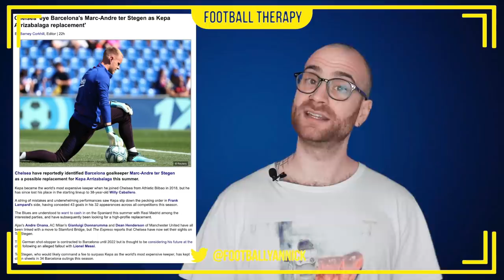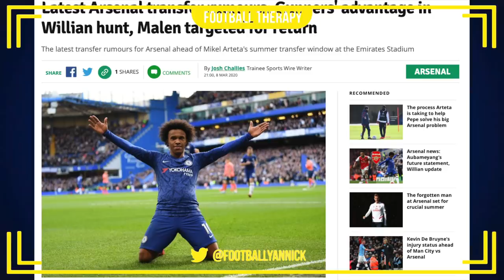Chelsea News: Arsenal FAVOURITES To Sign WILLIAN!? Yet Another Goalkeeper Link To Stamford Bridge...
I talk about how Chelsea could be watching their Brazilian winger Willian stroll up to North London to join Arsenal on a free transfer this summer. Willian would be joining the likes of David Luiz and Petr Cech in being recent Chelsea players to make the London conversion.

I also comment on the Chelsea goalkeeping situation, it is rumoured that Frank Lampard has already made his mind up about getting a new goalkeeper in the summer and Ter Stegen of Barcelona is the latest link, with Kepa potentially going to Real Madrid...